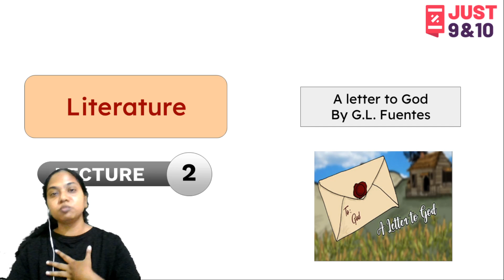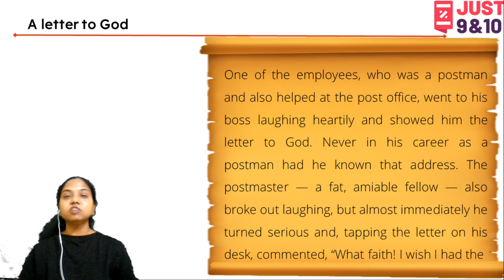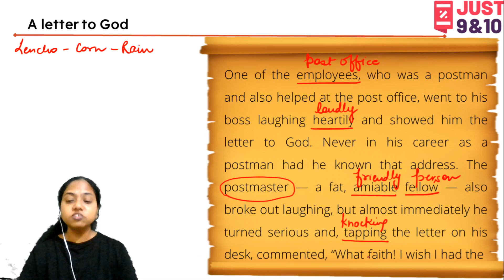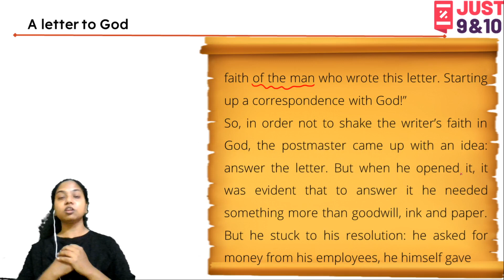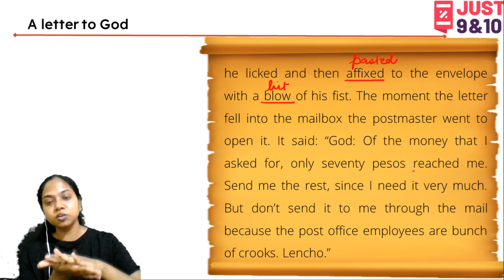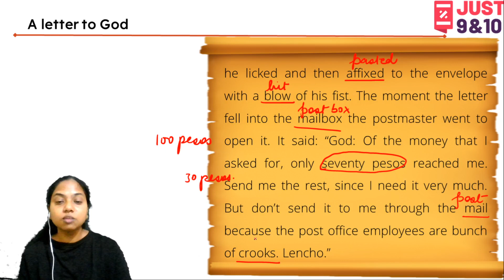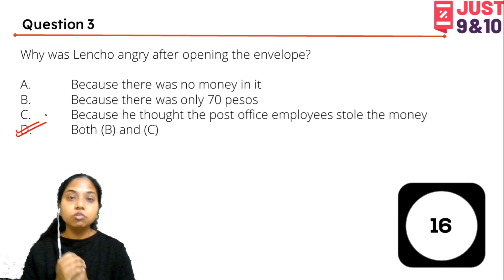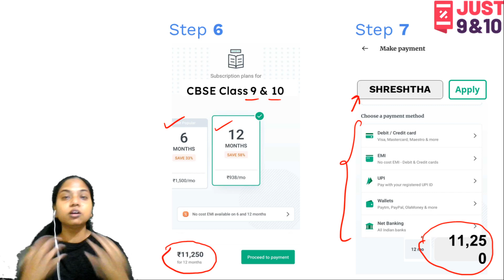Letter to God - 2 | CBSE Class 10 | English Literature | Just Class 9 & 10 | Shreshtha Srivastava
Just Class 9 and 10 brings you an amazing Class 10 English Literature session around the topic Letter To God, by G.L Fuentes. In this Lecture, Shreshtha Ma’am will touch upon one of Class 10 English Literature's most important aspects and applications of the chapter.

Unacademy Subscription Benefits:

1. Learn from your favorite teacher
2. Dedicated DOUBT sessions
3. One Subscription, Unlimited Access
4. Real-time interaction with Teachers
5. You can ask doubts in a live class
6. Limited students
7. Download the videos & watch offline